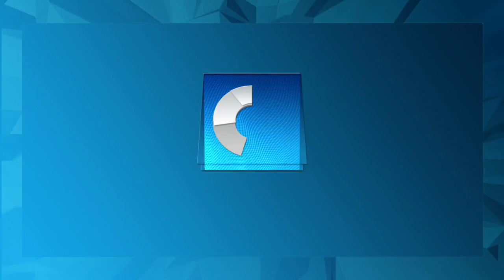Orgullo nacional | Reporte Indigo 1580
La campaña ‘Hecho en México’ se creó hace 40 años con la intención de promover las mercancías nacionales a nivel internacional. En la actualidad se ha convertido en un estandarte para enfrentar el discurso de odio del presidente Donald Trump y contrarrestar los productos que se ofertan a los consumidores a través del comercio informal